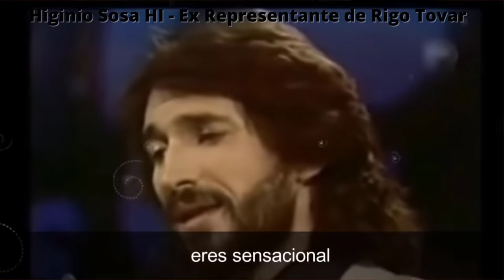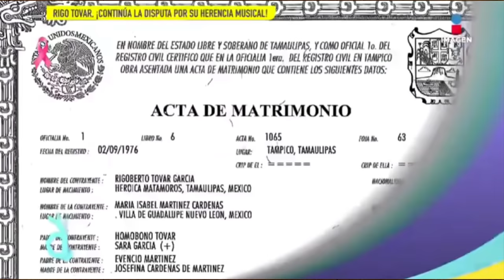Así vivio Rigo Tovar con sus excesos y sus mujeres | un polemico romance y mas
Hola que tal amigos bienvenidos a un nuevo video de tutoriales gerberín, el día de hoy hablaremos sobre uno de los personajes más queridos de méxico, fue a su vez también uno de los más polémicos, repasamos un poco de su historia, pero sobre todo hablaremos de sus relaciones sentimentales, sus hijos y anécdotas, del general grupero. Uno de los artistas más polémicos debido a su desorganizada vida amorosa, llegó a casarse con una joven de 14 años cuando él contaba ya con 30 años de edad.
Los invitamos a ponerse cómodos, irse por una botana, porque ahorita comenzamos.
Rigo Tovar nació el 29 de marzo de 1946, en la Heroica Matamoros, México.
Falleció el 27 de marzo de 2005 en la ciudad de México.
Los últimos años de vida fueron polémicos ya que en el hospital lo confundieron con un vagabundo debido a lo mal que se veía.
Es considerado el padre de la música grupera y tropical, un pionero que introdujo instrumentos modernos a la dotación acostumbrada dentro de la música tropical y de la cumbia guitarras eléctricas, sintetizadores, bajo eléctrico, efectos de "sampleo", órganos moog, y batería eléctrica, ellos por los instrumentos acústicos regionales variados en combinación con guitarras españolas y derivados folclóricos junto a cuerdas clásicas variadas
pero lo que más lo hacía destacar era su popularidad entre la gente, quien lo corono como el rey de los bailes.
Rigo Tovar fue uno de los primeros mexicanos que tuvo un lujoso Rolls Royce
El espectacular vehículo era color blanco y tenía un alto precio que sólo un millonario podía adquirir, lo que muestra la gran fortuna que llegó a tener el autor del "El Sirenito".
y también se supo que rigo tovar llegó a tener su propio avión privado.
A Rigo se le llegó a comparar con otras estrellas de otros géneros musicales, pese a que muchas veces su música era calificada de popular.
Tiempo después se quedó pobre y enfermo de retinitis pigmentosa que le causó ceguera y le impedía realizar varias actividades. Gastó millones de pesos al operarse; sin embargo, otros aseguran que nunca se operó ya que su problema no tenía solución, el artista se hundió en una fuerte depresión resignado a quedar ciego.
Como dato curioso, otra artista que también padece la misma enfermedad que rigo tovar es Allison lozz, quien ya se encuentra retirada de los medios.
También tuvo vitíligo, padecimiento que afecta la pigmentación de la piel, y diabetes.
Como todos saben la diabetes es una enfermedad silenciosa que de no cuidarse apropiadamente puede también causar diversos malestares al cuerpo, como la pérdida de memoria y también la pérdida de la vista.
Una de sus últimas entrevistas causó gran revuelo, por las cosas que dijo. El entrevistador se ve un poco incómodo con lo que rigo relata.
Muchos dicen que rigo estaba dando la entrevista bajo influencia de sustancias, otros aseveran que no, simplemente rigo ya no estaba en pleno uso de sus facultades mentales y los más arriesgados dicen que rigo pertenecía a una sociedad secreta.
¿Rigo Tovar fue parte de una sociedad secreta? El cantante de El Sirenito decía codearse con líderes mundiales
Dentro de los personajes que lo apoyaban, aseguró, se encontraban Richard Nixon o Bill Clinton